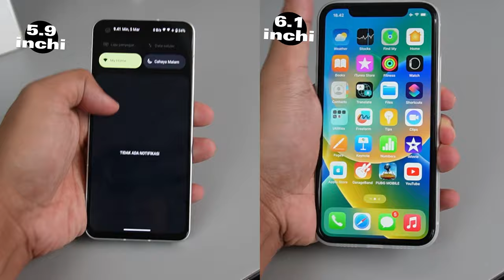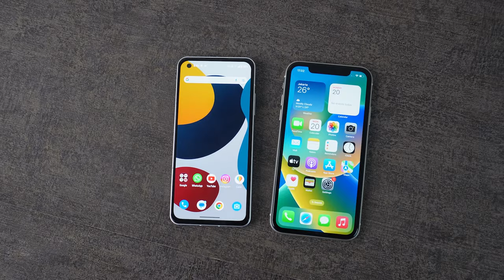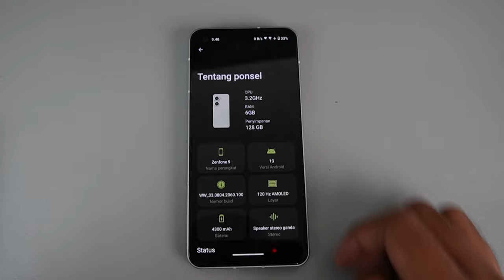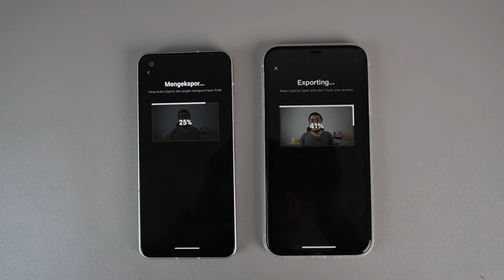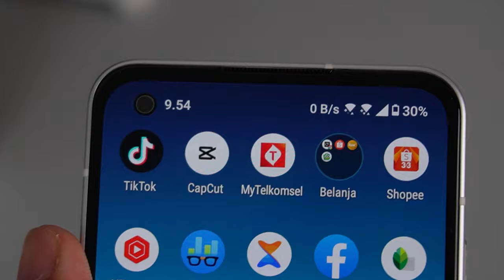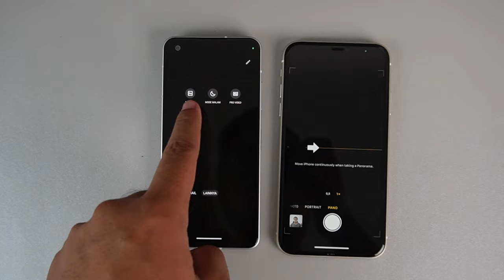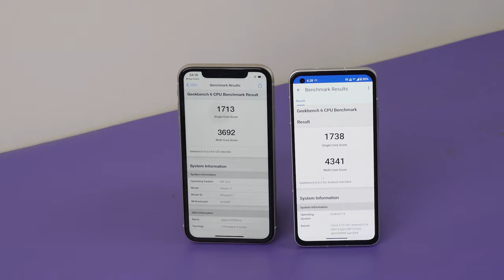Diluar Dugaan! iPhone 11 VS Asus Zenfone 9 MENDING MANA?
Link Pembelian :
asus zenfone 9 (harga 7.6 di Tiktok Shop)